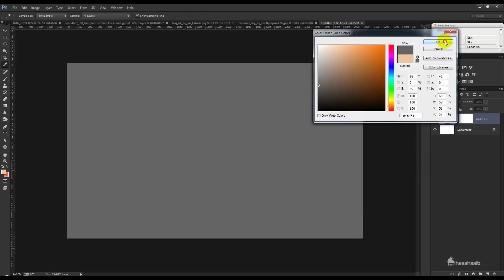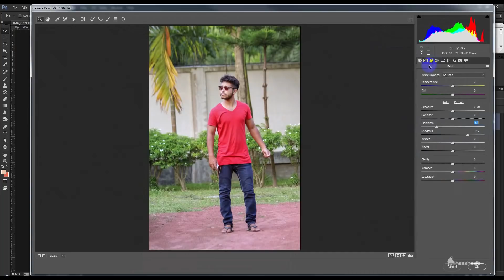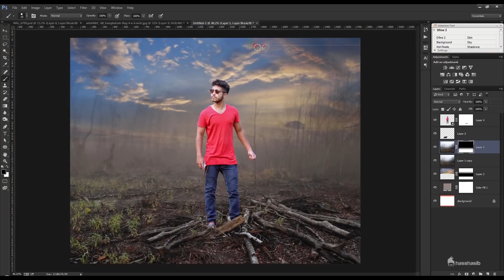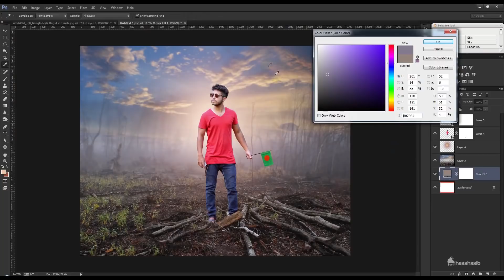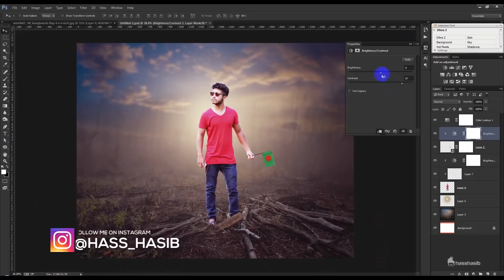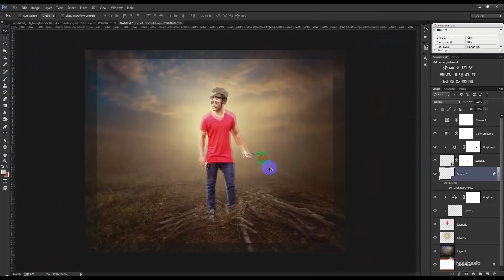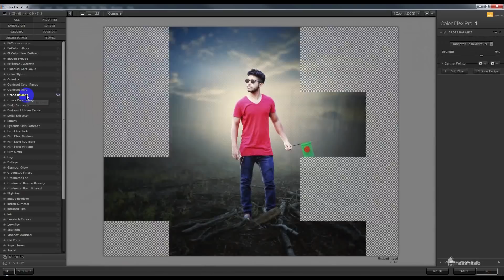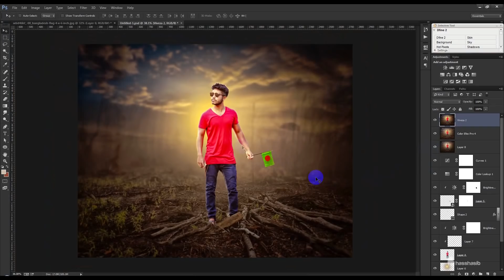Photoshop Tutorial - Photo manipulation Effect - National Flag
Today's tutorial will teach you how to create a Photoshop Tutorial - Photo manipulation Effect - National Flag, using Color Effects & Styles.